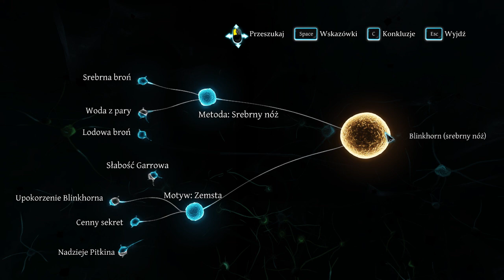Sherlock Holmes Crimes and Punishments 2020 10 09 14 54 44